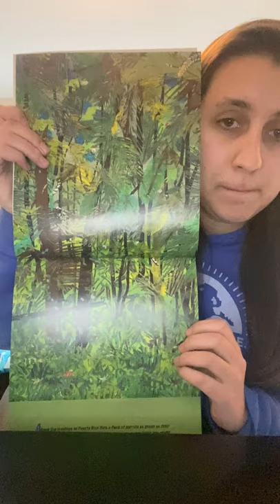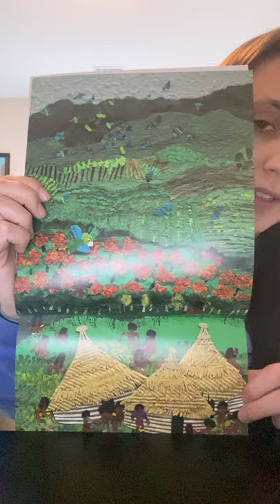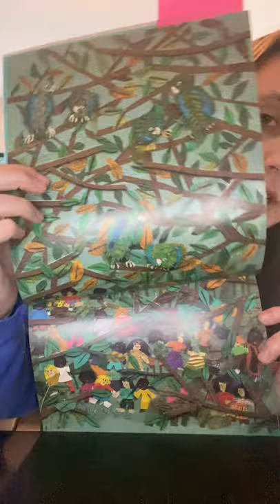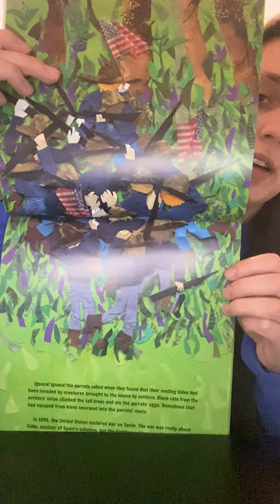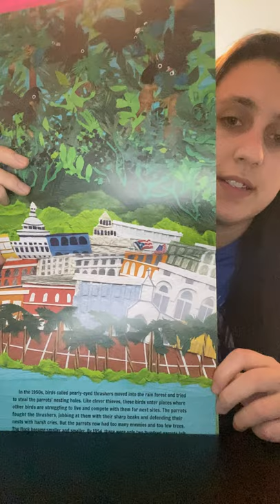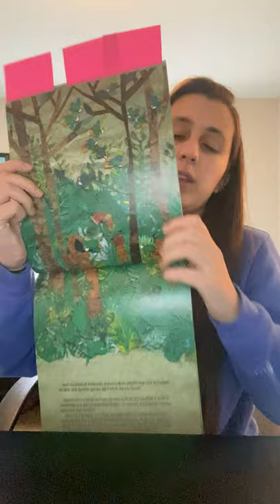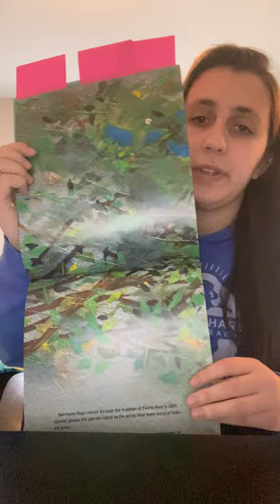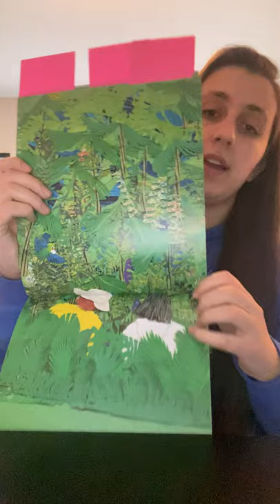Parrots Over Puerto Rico Read Aloud